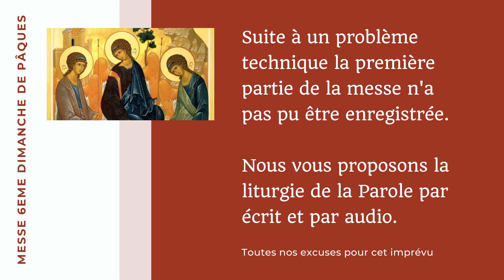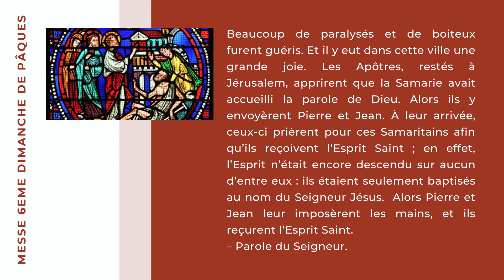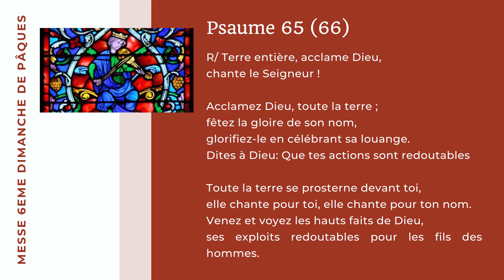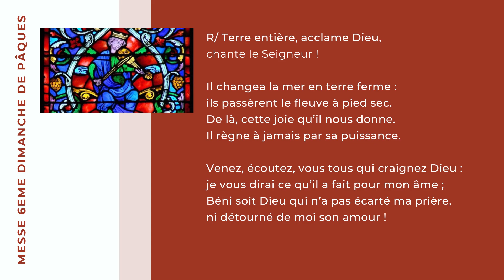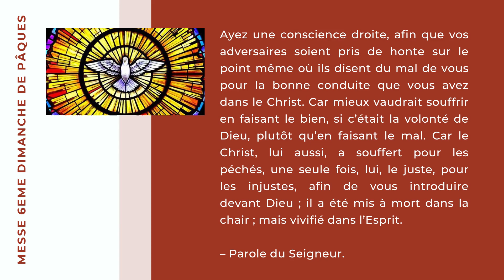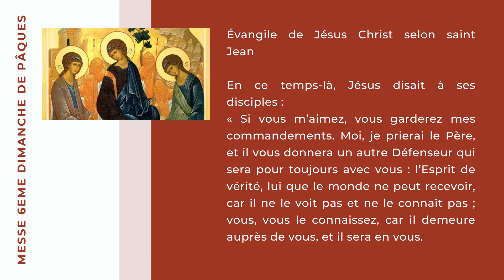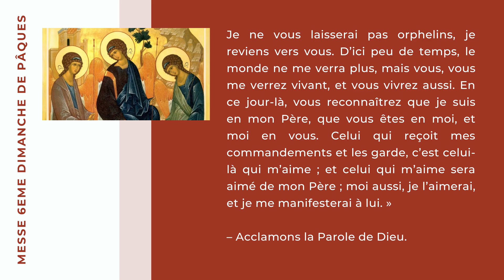Messe du 6ème Dimanche de Pâques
Paroisse Notre Dame de la Croix de Ménilmontant